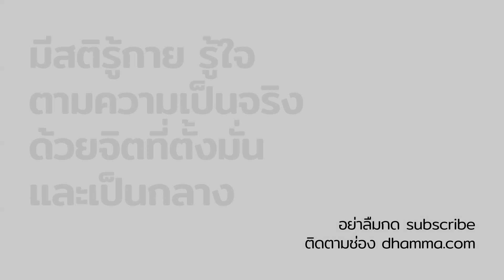เห็นไตรลักษณ์จึงขึ้นวิปัสสนา :: หลวงพ่อปราโมทย์ ปาโมชฺโช 16 ม.ค. 2564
เวลาเราปฏิบัติทางจิตจะมี 3 อัน
อันหนึ่งทำสมาธิให้สงบ อันหนึ่งทำจิตให้ตั้งมั่น
อันหนึ่งทำจิตให้มีปัญญา
2 อันแรกเป็นเรื่องของสมถะ อันหลังเป็นเรื่องของวิปัสสนา
ทำจิตให้สงบนี่ให้ความสำคัญกับอารมณ์กรรมฐาน
น้อมจิตไปอยู่ในอารมณ์กรรมฐาน ที่มีความสุขอย่างต่อเนื่อง
น้อมไปไม่ใช่เพ่ง
ถ้าเพ่งแล้วเครียดไม่มีความสุข ไม่สงบหรอก

อย่างหลวงพ่อถ้าหายใจแล้วสบายใจ
เวลาเราต้องการความสงบ
แทนที่จะปล่อยให้ใจคิดโน้นคิดนี้
เราก็ให้จิตมาอยู่ในอารมณ์อันเดียว
คือมารู้ลมหายใจ จิตก็สงบได้พัก
ถ้าจะทำจิตให้ตั้งมั่น
ไม่ใช่ไปเอาอารมณ์ คือลมหายใจเป็นตัวหลัก
แต่เอาจิตเป็นตัวหลัก เปลี่ยนพระเอกแล้ว
ถ้าทำความสงบ อารมณ์กรรฐานเป็นตัวพระเอก
ถ้าจะฝึกจิตให้ตั้งมั่น เป็นสมาธิตั้งมั่นเอาไว้เดินปัญญา
จิตเป็นพระเอก ตัวเอกเปลี่ยนจากอารมณ์มาเป็นจิต
ฉะนั้นจิตเคลื่อนแล้วรู้ๆ จิตจะตั้งมั่น

แล้วตอนเดินปัญญาไม่ใช่อารมณ์
ไม่ใช่ตัวจิตที่เป็นพระเอกจริงๆ
ตัวไตรลักษณ์ตัวความจริงเป็นพระเอก
ฉะนั้นถ้าเราดูกาย
แล้วเห็นกายกระดุกระดิกยังเป็นสมาธิอยู่
ถ้าดูจิตแล้วก็นิ่ง ว่าง สว่างอยู่ อันนั้นยังเป็นสมาธิอยู่
แต่ถ้าเราเห็นกายที่เคลื่อนไหวอยู่ไม่เที่ยง เป็นทุกข์ เป็นอนัตตา
นี่ขึ้นวิปัสสนาแล้ว มันเห็น
ที่มันเห็นอย่างนี้ได้ เพราะมันหมายรู้ลงไป
โดยที่ไม่ได้เจตนาที่จะหมายรู้
ทีแรกเจตนาหมายรู้ก่อน
แล้วต่อไปไม่ต้องเจตนามันดูเอง
ว่ากายนี้ไม่เที่ยง เป็นทุกข์ เป็นอนัตตา
ดูมุมใดมุมหนึ่งเท่านั้น ไม่ดู 3 อย่างหรอก

ดูจิตก็เหมือนกัน มันก็หมายรู้เอง
ทีแรกเราก็ช่วยมันหมาย
จิตที่สว่างอยู่ก็ไม่คงที่ เดี๋ยวก็เป็นจิตคิดแล้ว
ฉะนั้นจิตที่คิดกับจิตที่ว่างเฉยๆ คนละดวงกัน
ค่อยๆ พามันดู สอนมันไป ต่อไปมันเห็นเอง
มันหมายรู้โดยไม่ได้เจตนาจะหมายรู้เอง
ตรงนั้นมันขึ้นการเจริญปัญญาที่แท้จริงแล้ว
มันจะเห็นไตรลักษณ์
ถ้ายังไม่เห็นไตรลักษณ์ ไม่ใช่วิปัสสนากรรมฐาน
ถึงจะดูกาย ถึงจะดูจิตก็เป็นสมถะ
ถ้าดูกายแล้วลงไปเพ่งกาย ดูจิตแล้วไปเพ่งจิต
ก็เป็นสมถะเฉยๆ
แต่ถ้ารู้ว่าจิตถลำลงไปเพ่งกาย จิตถลำไปเพ่งความว่าง
อันนี้จิตจะตั้งมั่นขึ้นมา
แล้วพอจิตมันตั้งมั่น สติระลึกรู้กาย
เคยหมายรู้กายเป็นไตรลักษณ์ มันก็จะเห็นไตรลักษณ์
จิตตั้งมั่น แล้วเคยหมายรู้จิตว่าเป็นไตรลักษณ์
สติก็จะระลึกรู้จิตปุ๊บ
สัญญาก็จะหมายรู้ว่าจิตนี้ก็อยู่ใต้ไตรลักษณ์
อย่างนี้ถึงจะเป็นวิปัสสนา

แล้วตรงที่จิตมันเดินวิปัสสนาอย่างแท้จริง
ใช้เวลาไม่มากหรอก
ที่ใช้เวลามากคือขั้นเตรียมความพร้อม
ที่จะให้จิตสามารถมาเห็นความจริงได้โดยไม่เจตนา

16 มกราคม 2564

รับชมพระธรรมเทศนาดังกล่าวที่
หัดหมายรู้ให้ถูกต้อง :: หลวงพ่อปราโมทย์ 16 ม.ค. 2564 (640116 ซีดี 88)